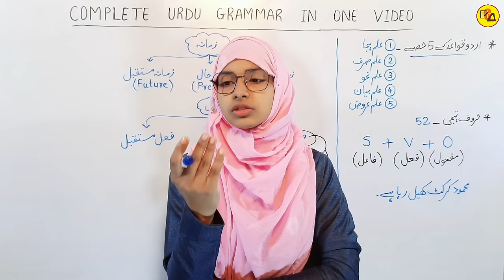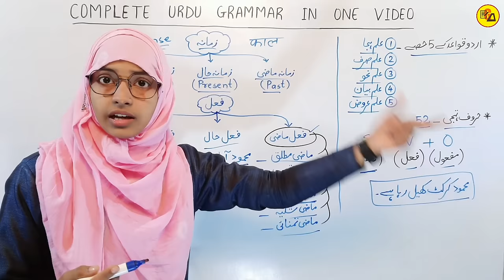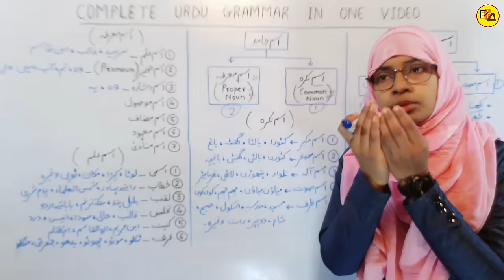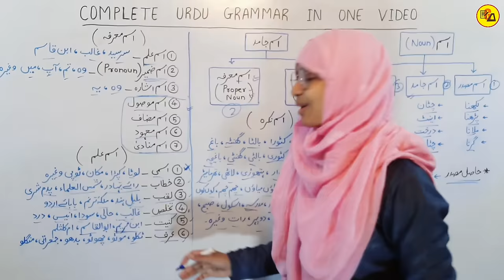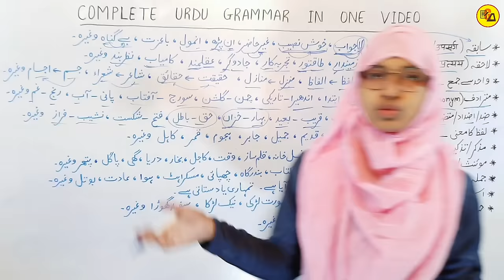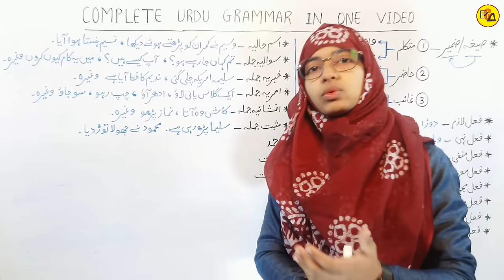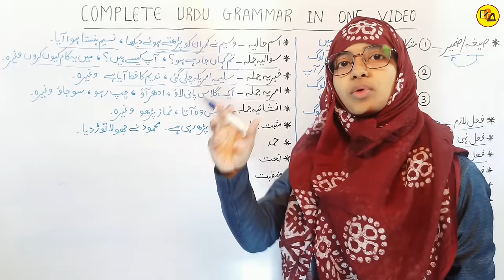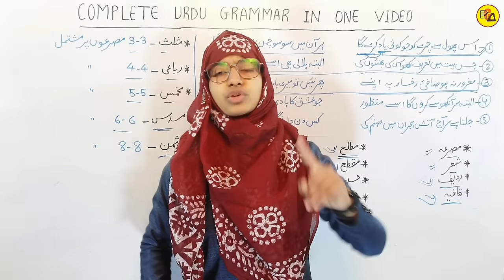Complete Urdu Grammar in one video | Urdu Qawaid in one video | Muskaan mam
Best Wishes :-
इस वीडियो में उर्दू ग्रामर के किताब का पूरा निचोड़ और खुद से अनुभव किया गया टॉपिक को तैयार कर वीडियो बनाया गया है जो आपके आने वाले वार्षिक एग्जाम के लिए बहुत ही ज्यादा महत्वपूर्ण साबित होने वाला है इसलिए इस वीडियो को अपने दोस्तों तक पहुंचाने की कोशिश करें ताकि सभी विद्यार्थी इसका फायदा उठा सकें l

Urdu grammar for all exam
Complete urdu grammar in one video
Urdu qawaid in one video
Urdu qawaid one shot video
Sampurn urdu grammar by muskaan mam
Complete urdu qawaid by muskaan mam